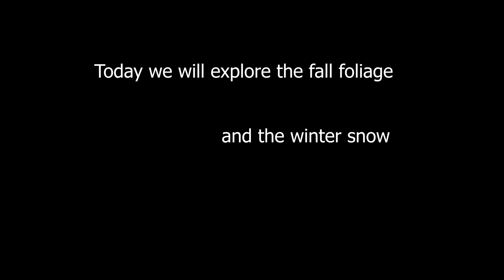Seasonal Change (FPV)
A trip through Amory Park on Halloween.
Fall foliage + early snow = good scenes

Song: Sweater Weather - The Neighbourhood